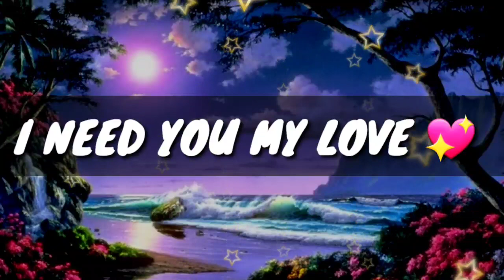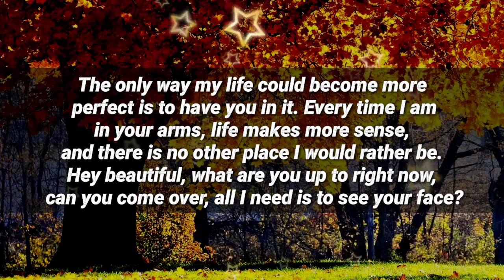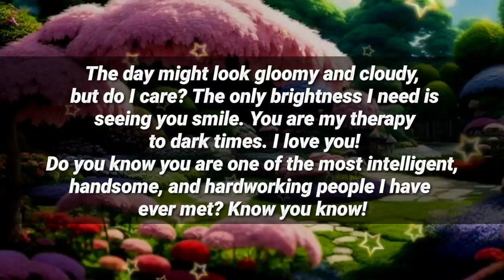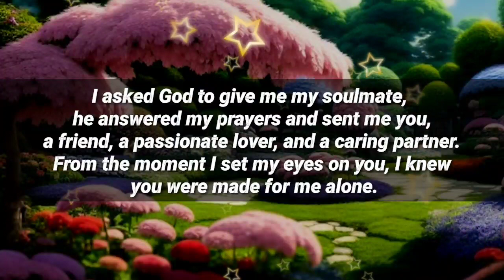Dm to Df 😢❤️ // I left now... I'm going to be with my family again...